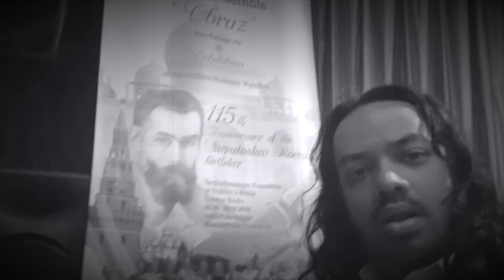Obraz musical From kaluga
Lovely Russian dancers from
Kaluga russia.I experience a musical evening. Edited in black and white inspired by classical cinema